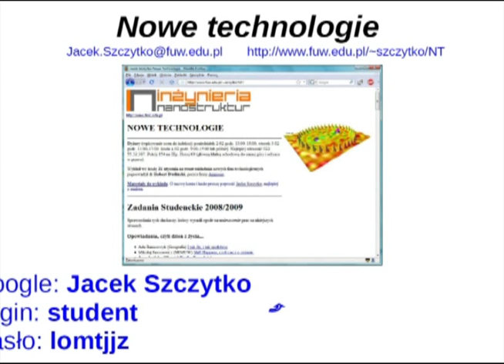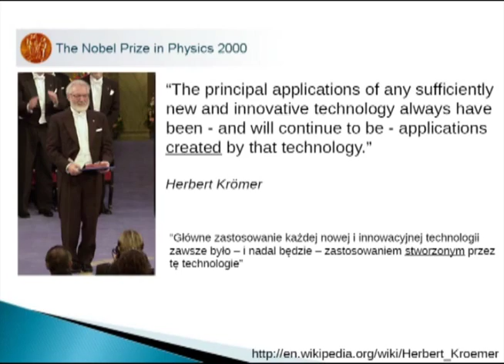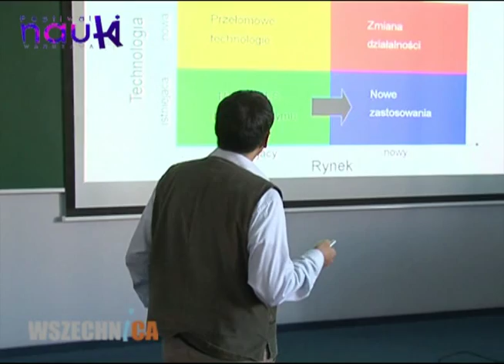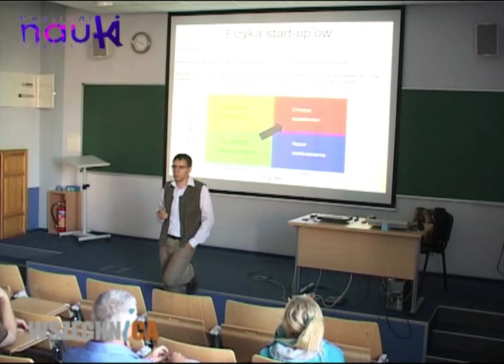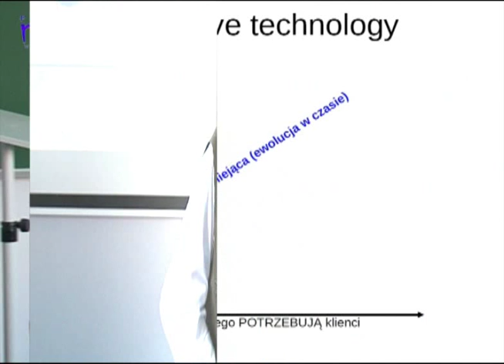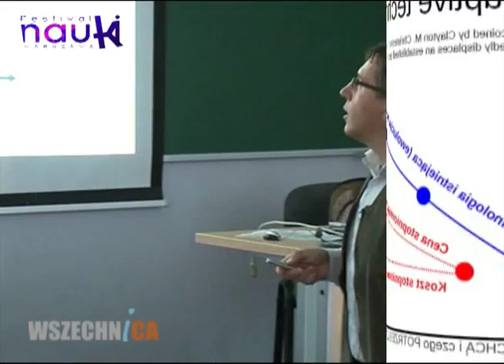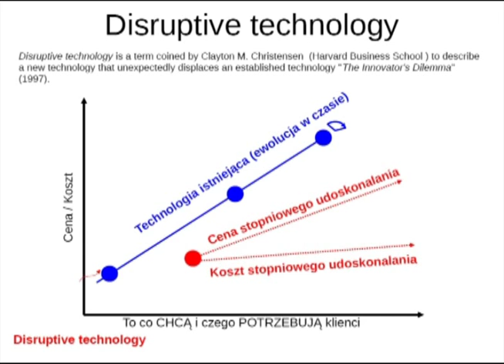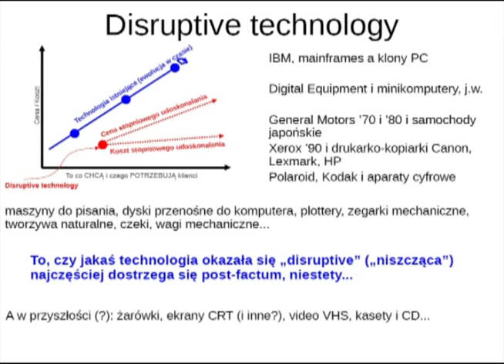Disruptive technologies - technologie, które zmieniają świat [część 1] - dr Jacek Szczytko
Wykład dr. Jacka Szczytko z Wydziału Fizyki UW zorganizowany został w ramach XVI Festiwalu Nauki w Warszawie. Instytut Matematyczny PAN, Warszawa, 26 września 2012 r. [54min]

Czy można wyobrazić sobie życie bez komputerów lub Internetu? Na wykładzie przedstawione zostały technologie, które zrewolucjonizowały nasz świat.

Cz. I. [30min] „Disruptive technologies”, to technologie „wymiatające”, „wybijające”. Wchodząc na rynek dokonują rewolucji w danej branży, bądź tworzą nową branżę na rynku. Nowe wynalazki „wymiotły” maszyny do pisania, aparaty analogowe, zegarki mechaniczne, kasety VHS… Wraz z nimi zniknęło wiele firm, które nie zdołały wprowadzić innowacji  w swoich produktach. W pierwszej części wykładu dr Jacek Szczytko przedstawia narodziny wynalazków i ich wpływ na nasze nasze życie.

Cz.II [23min] Wejście na rynek  „disruptive technology” nie od razu wiąże się z sukcesem. Często innowacyjne technologie wydają się mało interesujące i nie znajdują poparcia wśród doświadczonych użytkowników danego produktu. Niewielką popularnością cieszyły się początkowo komputery, telefony komórkowe czy aparaty cyfrowe. Sceptycy uważali, że ich zastosowanie nie będzie powszechne i nie wyjdzie poza biurowce. Tymczasem popyt na nie okazał się ogromny. Na przykładzie firm Xerox, IBM, Intel, Apple omówione zostały strategie wielkich firm w walce o nowe „disruptive technologies” i nowych klientów.